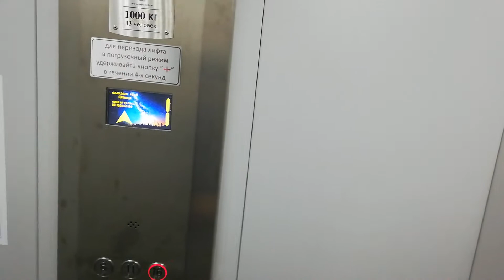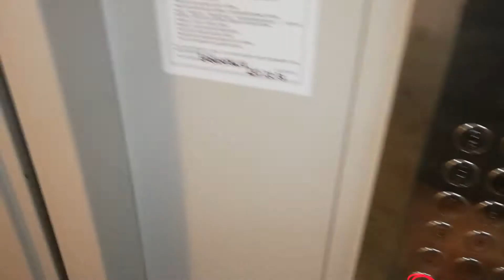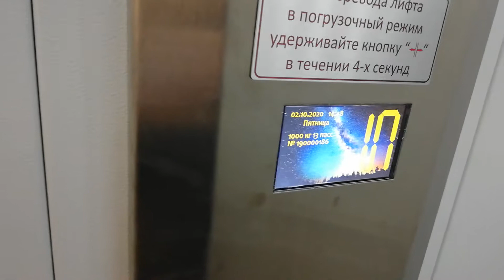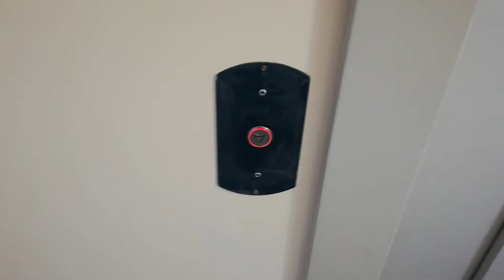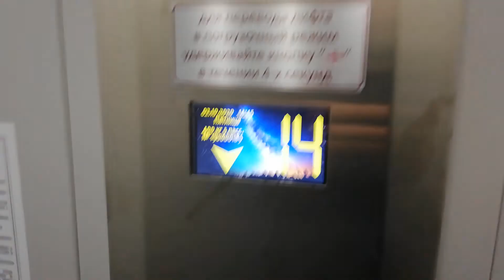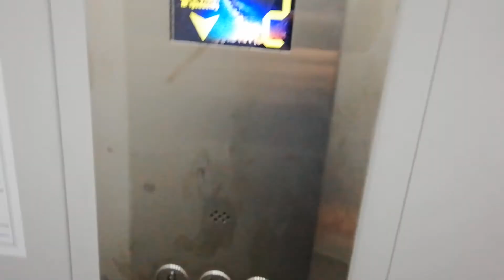Грузопассажирский лифт и пассажирский лифт v=1,4 (witchel-2019) члз-2019 кг 630 кг 400 (70)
Октября челябинск адрес маршла чуйкова 9 подъезд 1 инфа о лифте челябинский лифтостроительный завод год лифта 2019 вызывники кт-2 приказник witchel инфа о доме год дома 2020 серия дома неизвестно домофон cyfral ccd 40 ук самоцветы этажность 16